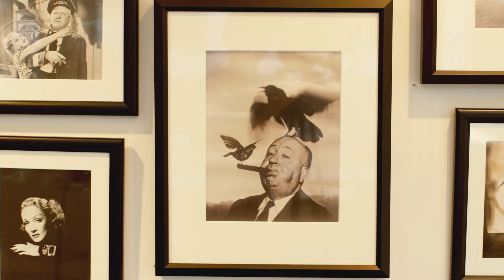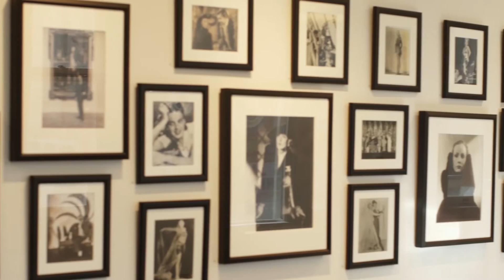Gene Siskel Film Center at the School of the Art Institute of Chicago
For more than 40 years, the Gene Siskel Film Center of the School of the Art Institute of Chicago (SAIC) has presented world-class independent, international, and classic cinema. Renamed in honor of the late film critic in 2000, the Gene Siskel Film Center presents approximately 1,500 screenings and 100 guest artist appearances a year to more than 65,000 film enthusiasts at its unique, sophisticated, modern facilities which have been operating since June 2001 at 164 North State Street.